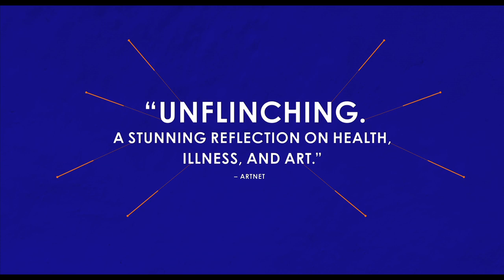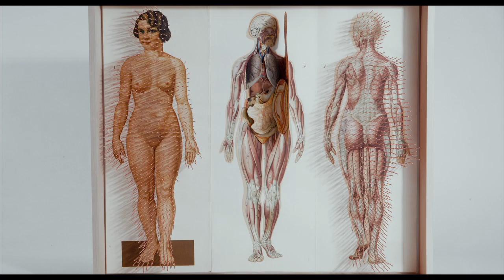Serendipity - Trailer (2019)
Rating             :  --
Directed By    :  Prune Nourry

Cast   :    Prune Nourry, Agnes Varda

Synopsis :    Multi-disciplinary artist Prune Nourry has gained international recognition for her thought-provoking, educational, and often humorous projects exploring bioethics through sculpture, video, photography, and performance. At the age of 31, Prune is diagnosed with breast cancer. She starts documenting her treatment and its effect on her own body, turning her medical odyssey into a disarmingly intimate artistic undertaking that leads her to find new meaning in her work and its serendipitous relationship to her own survival.

Genre :  Documentary